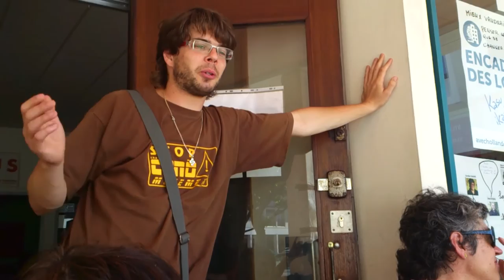Baionako Alderdi Sozialistaren egoitzaren okupazioa